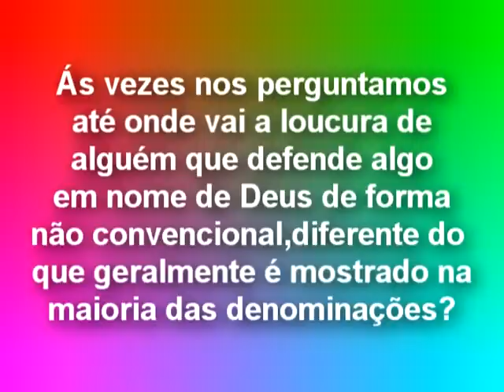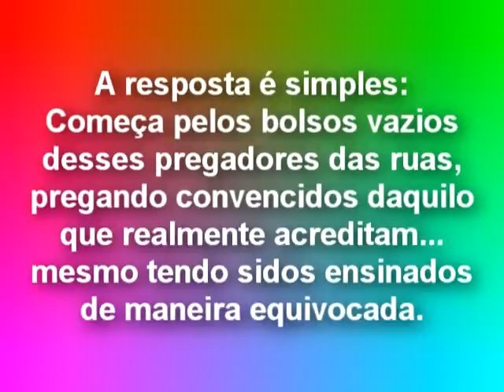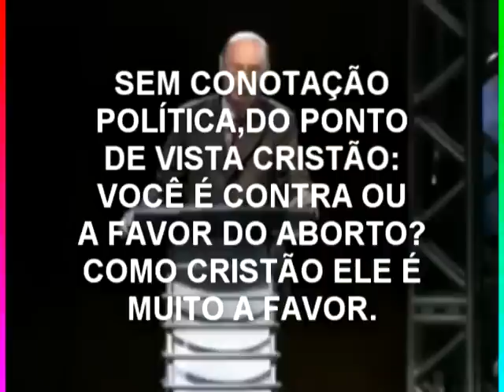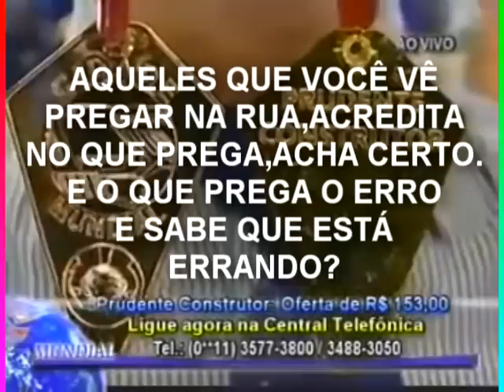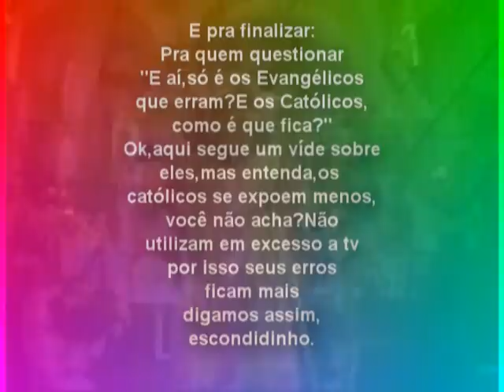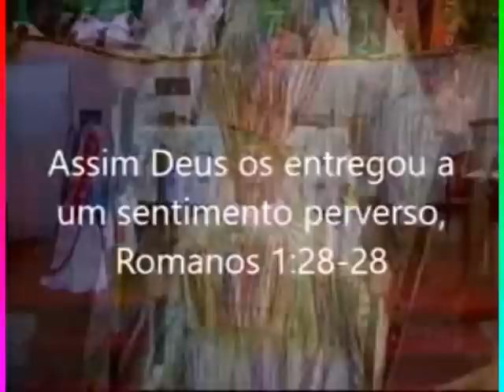HERESIAS 9!!!As Raposas e os LOBOS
Heresias 9 Retrata a contradição entre aqueles pregadores,que de uma maneira peculiar,pregam nas ruas o que acreditam ser a mais genuína interpretação do Evangelho.Do outro lado estão aqueles que sabem exatamente o que estão fazendo,mesmo estando possívelmente errados.Tente ver de um outro ponto de vista,o que talvez não seja possível quando não se está atento.Nestes últimos tempos,ficaram mais difíceis atestar a verocidade do que cada um ousa pregar,confundindo muitos.A verdade só tem um lado:A Bíblia que é a Palavra do Pai.A mentira tem milhares lados,mas um único pai,e você sabe QUEM É.Por isso mais do que nunca,fique atento aos falsos profetas,infelizmente eles são MUITOS.Leia só a Bíblia,pois a Palavra de Deus é uma só,a verdade ABSOLUTA.